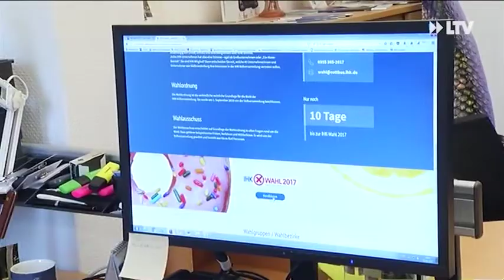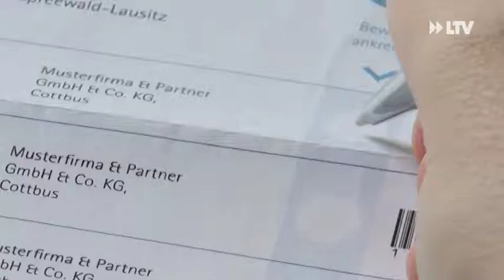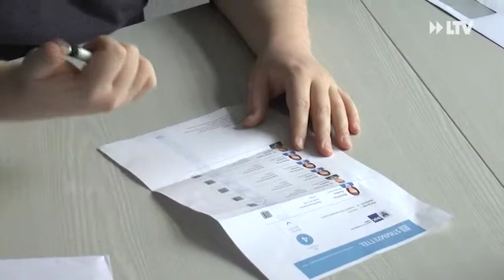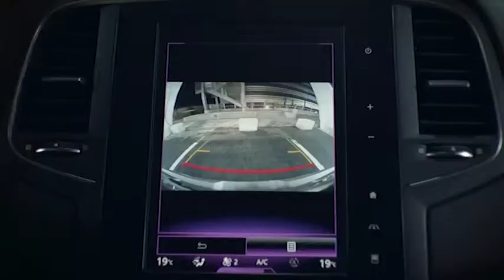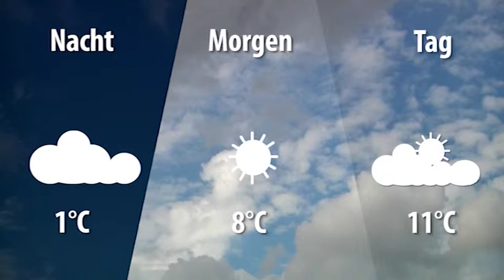LTV AKTUELL am Mittwoch - 26.04.2017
IHK-Wahl bietet Chance auf Mitbestimmung
Kleine Imker und fleißige Bienchen
und
Olympiasieger freut sich auf AOK Run&Bike